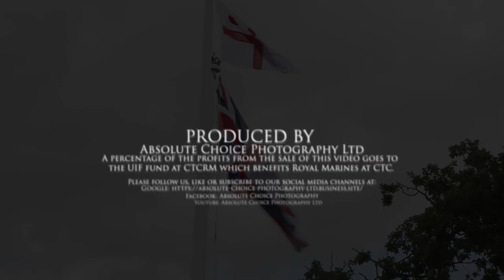318 Troop King's Squad Pass Out parade Video 10th June 2022 highlights with the Royal Marines Band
Enormous congratulations to 318 Troop Kings Squad, passed for duty on the 10th June 2022 at CTCRM, this is the largest King's Squad for 11 years! This is a short highlight reel.

The video is supplied on a USB stick for £25 (includes postage). A donation will be made from all photo and video sales to the UIF at CTCRM, please like and subscribe to our Youtube channel and Facebook page for exciting new updates coming in the future.